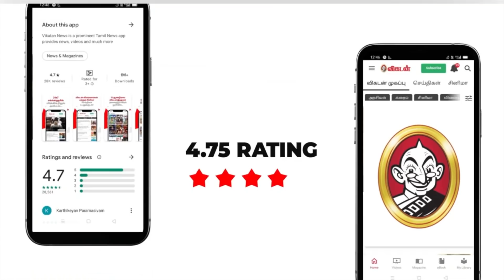BREAKING : Ajith Kumar 61 Huge Update ! | INBOX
Today's Inbox Show we exclusively Update the AK61 Caste and the crew's newly joined members are announced and the release month is also revealed, Watch the Full show and Comment the show.

CREDITS
Host -  Sudharshan & Karthick
Camera - RameshKannan
Edit - Muthu